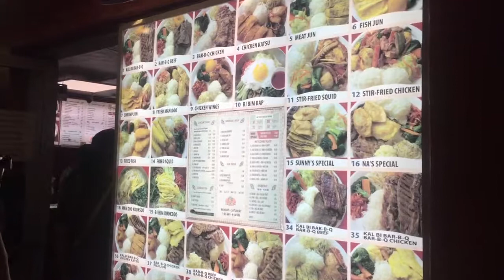Me bbq Waikiki